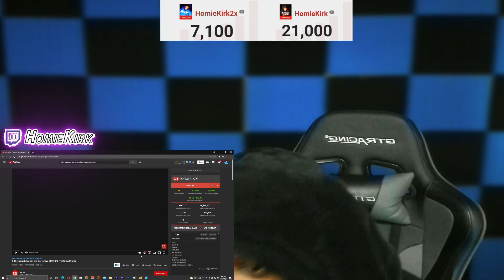AWWH NAH COI LERAY 😐 | DDG, Lakeyah, Morray and Coi Leray's 2021 XXL Freshman Cypher (REACTION)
TURN POST NOTIFICATIONS ON!✔
HomieKirk

Gamertag: HomieKirk
PSN: ImHomieKirk